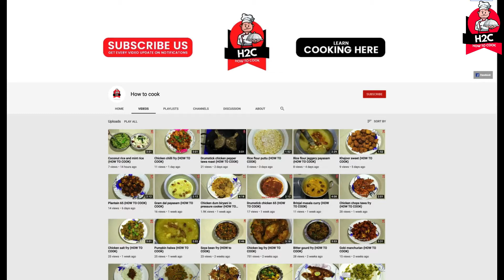Chicken chukka (HOW TO COOK)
How to cook chicken chukka recipe with english subtitles.